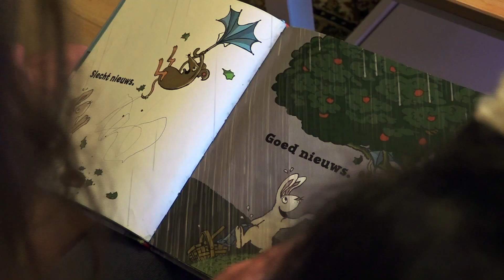Vrijwilliger Fiona gevolgd: VoorleesExpress in de praktijk!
Vrijwilliger Fiona, actief bij VoorleesExpress Amsterdam, wordt gevolgd. Zo krijg je een mooi inkijkje in de VoorleesExpress.